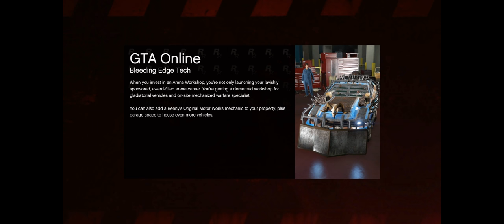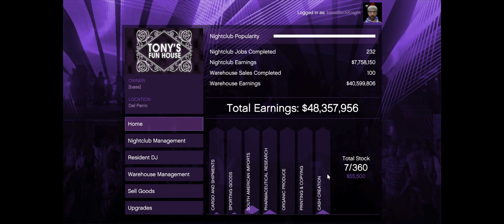Let's Be a Vehicular Gladiator: GTA5 Online Arena Wars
In this video I expand my career as an Arena War Gladiator. How does that go? Only one way to find out.

On a technical note, I just switched from Vegas 10 to Vegas 15 for my video editor, and I didn't know you had to uncheck the "Letterbox" option before I rendered a few videos and deleted the source files. So this video and a few others might be a bit different stylistically. Not to worry. I've got the bugs worked out in the long run.